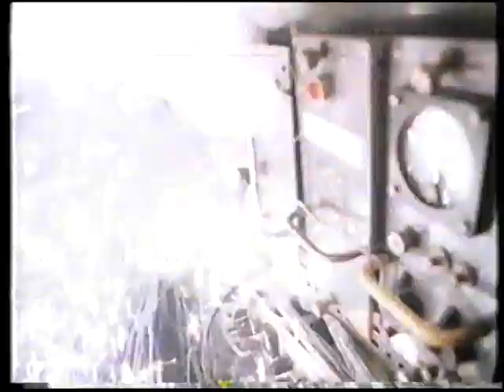Amerykański Sposób aka Jeźdźcy burzy (1986) (The American Way) zwiastun VHS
Zwiastun filmu "Amerykański Sposób"
Dystrybutor: Best Film

Krypta VHS.